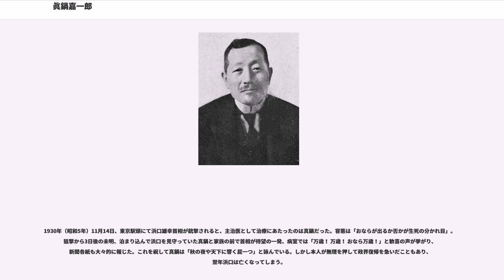眞鍋嘉一郎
真鍋 嘉一郎（まなべ かいちろう、正字体：眞鍋 嘉一郞、1878年（明治11年）8月8日 - 1941年（昭和16年）12月29日）は、明治後期から昭和初期の医学者、日本における物理療法（理学療法）、レントゲン学、温泉療法の先駆者。日本内科学会会頭、日本医学放射線学会初代会長を歴任。X線に「レントゲン」の名を初めて使用し日本に定着させたことでも知られ、医聖（いせい）と呼ばれた。

愛媛県新居郡大町村（現西条市大町）に生まれる。

西条高等小学校、愛媛県尋常中学校（現松山東高）に学ぶ。中学の教員に夏目漱石、同級生に松根東洋城がいた。1896年（明治29年）中学卒業、第一高等学校（現東京大学教養学部）進学。5歳で父を亡くし家計は苦しかったが、小学校より大学卒業まで一貫して首席で、特待生として勉学を続けることができた。

1900年（明治33年）、東京帝国大学医科大学（現東京大学医学部）に入学、青山胤通教授のもとで内科学を専攻、ベルツらの薫陶を受ける。1904年（明治37年）卒業。この頃福島県の飯坂温泉や兵庫県の城崎温泉の放射能を測定し、飯坂温泉で日本ではじめてラジウム泉の存在を確認、「飯坂」の名を有名にする。

1907年（明治40年）、帝大医科大学助手となり、翌年東京帝大医科大学院に入学。1911年（明治44年）から3年間ドイツに留学して物理療法（理学療法）を研究。この頃野口英世の知遇を得る。帰国後東京帝大医科大学講師となる。

1915年（大正4年）、青山の伝染病研究所の技師となり、3年後には新設の物理療法研究所主任となって、内科治療にエックス線・ラジウム鉱泉・電気治療などを導入した。

真鍋は学生時代、長与又郎や島薗順次郎をしのぐ秀才といわれながら、その妥協を許さない直情径行な性格から不遇をもって鳴る大家と言われた。その真鍋も、1926年（大正15年）に青山内科を稲田龍吉が継ぐと、自らは内科物理療法学講座（物療内科、通称「真鍋教室」）を開設し、十年講師がついに教授となった。それでも頑固教授として知られ、「わしの論文を審査できる教授は帝大にはおらん」と博士論文を一切出さず、東大教授でありながら博士号を持たない初例となった。学位より臨床に重きを置く真鍋のもとを、多くの著名人が患者として診察に訪れた。大正天皇・浜口雄幸・夏目漱石などの主治医を務めたのも真鍋である。物療内科はそうした幅広い人脈と有力な資金源とに支えられ発展していった。

晩年は癌を病み、帝大病院に入院する身となったが、妹と弟子の一人に毎日浅草寺に参らせ勤行を聴聞させた。ふたりが参拝する2時間は不思議と痛みを感じることがなかったという。1941年（昭和16年）死去、満63歳。

真鍋は大正から戦前昭和期の成功者によく見られる、努力に絶対的価値を置いた人物だった。とりわけ「努力量」というものにこだわり、「人一度（ひとたび）すば、我十度（じったび）す。人十度すば我百度（ひゃくたび）す」という『中庸』からの引用を座右の銘としていた。

真鍋の中学時代には、新任の教師に意地の悪い質問をぶつけてその器量を確かめることが流行っていた。当時から秀才の呼び声高かった真鍋はそうした生徒の先頭に立って難問を投げかけ、新任教師を教壇の上で立ち往生させてしまうこともままあった。級長をしていた5年生のとき、夏目金之助という新任の英語教師が来るというので、真鍋はイーストレーキ・柵橋一郎訳のウェブスター英和辞書を徹夜で引いて十分に予習をしておき、翌日の英語の時間に備えた。授業が始まり夏目が悠々と教材の講義を始めると、はたして夏目の訳に辞書の訳とは異なるところがあった。しめたとばかり真鍋はいきなり手を挙げ「先生違います」と叫んだ。「何が違うか」とおもむろに本から目を上げて真鍋の方を見る夏目に、真鍋がすかさず「先生の訳にはウェブスター英和辞書の訳と違っているところがあります。それも二箇所もあるのです」と鬼の首を取ったようにあびせかける。ところが夏目はこともなげに「ああそうか、それは一つは辞書の誤植、一つは明らかに著者の誤解だ。二つとも僕の云ったように直しておけ」と言ったまま、またすらすらと講義を続けた。出版物に間違ったことが書かれているはずはないと信じていた真鍋はこれに返す言葉もなく、逆に自席で立ち往生してしまった。のちに大作家となり漱石と号すこの教師の授業ぶり...